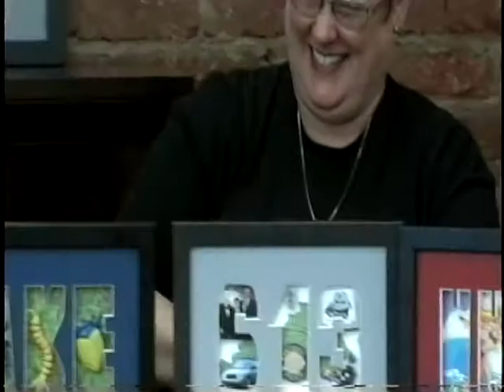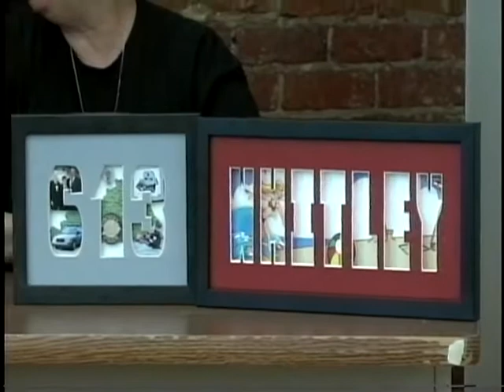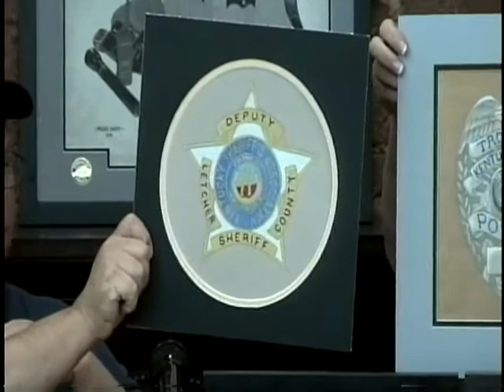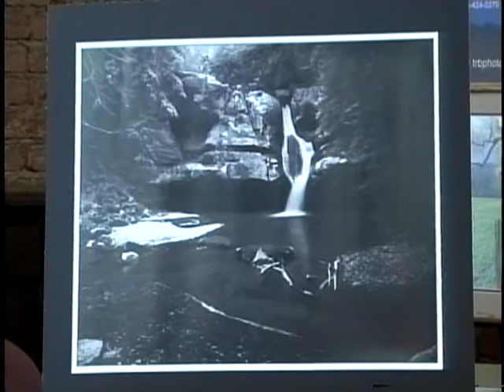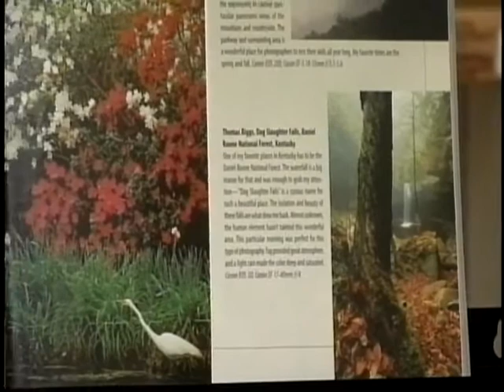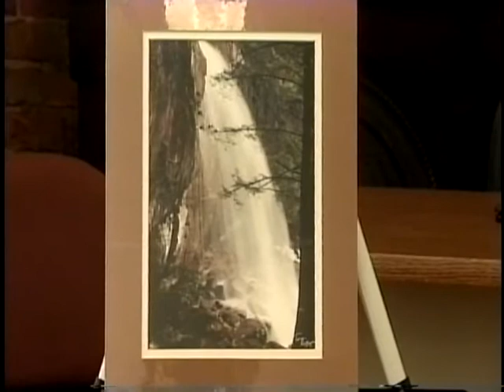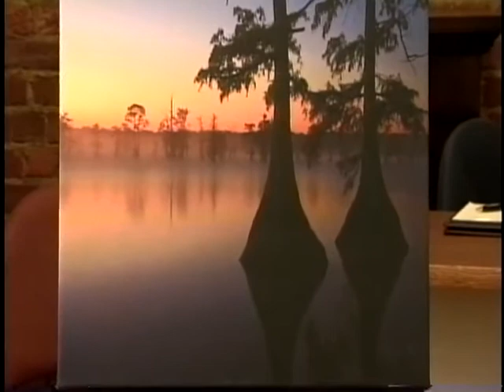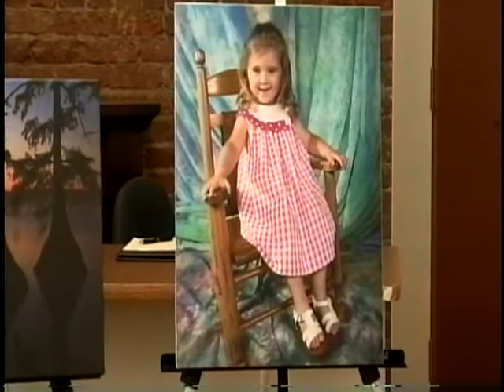Artistically Speaking - Thomas Biggs/TRB Photography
That one time I was on TV, circa 2009 I think.
My interview starts around the 5 minute mark.

Letcher County Government Channel